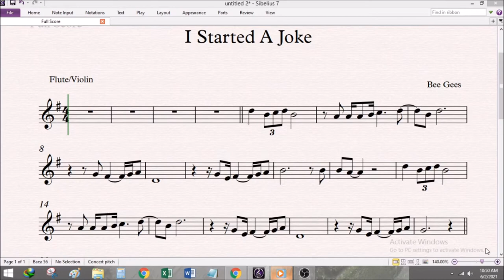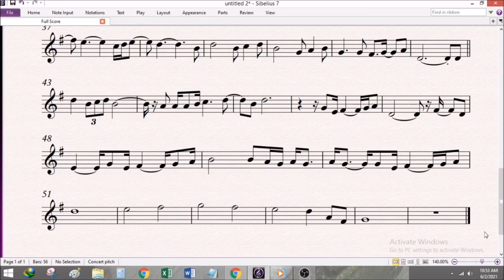I Started A Joke C Instruments Sheet Music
I Started A Joke - Bee Gees